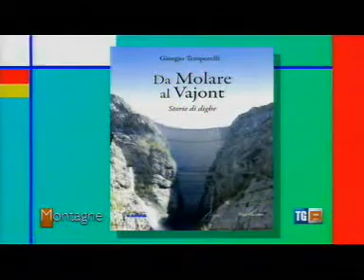"Da Molare al Vajont" - RAI2 Montagne 15aprile2011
Luca Mercalli presenta il mio libro "Da Molare al Vajont" nella trasmissione RAI 2 Montagne